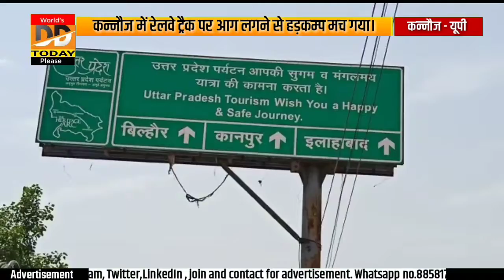कन्नौज में रेलवे ट्रैक पर आग लगने से हड़कम्प मच गया।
कन्नौज में रेलवे ट्रैक पर आग लगने से हड़कम्प मच गया। आग के बढ़ते स्वरूप को देखते हुए आग लगने की सूचना दमकल विभाग को दी गई । जिसके बाद सूचना पर मौके पर पहुंचे दमकलकर्मियों ने आग पर पानी डालकर बुझाया। आग लगने के कारण की जानकारी नहीं हो पाई ।

कन्नौज रेलवे स्टेशन के पश्चिमी साइड तिर्वा क्रासिंग के पास रेल पटरियों के बीच आग की लपटे उठते देख हड़कम्प मच गया। आनन फानन इस बात की सूचना फायरब्रिगेड को दी गयी। जिसके बाद मौके पर पहुंची फायरब्रिगेड ने घास और झाड़ियों में लगी आग को बुझाया। रेलवे ट्रैक पर लगी आग धीरे धीरे बढ़ रही थी और कई मीटर की दूरी तक आग ट्रैक पर फैलती जा रही थी।  चल रही हवाओं के झोंको को देखते हुए यह कहा जा सकता है कि अगर समय पर आग न बुझाई जाती तो किसी बड़े नुक्सान की आशंका हो सकती थी। क्यों कि रेलवे लाइन के करीब से ही जीटी रोड गुजरा है जिस पर सैकड़ों वाहन रोज गुजरते रहते हैं। वही आग कैसे लगी अभी इस बात की जानकारी नहीं हो पाई है।

दमकलकर्मी महेन्द्र प्रताप सिंह ने जानकारी देते हुए बताया कि कन्नौज रेलवे स्टेशन के पश्चिमी साइड में आग लगी हुई है पास में ही जीटी रोड भी है। चिंगारी को देखते हुए गर्मी का समय हवा चल रही है कही कोई चिंगारी किसी प्रकार का नुकसान न कर दे। इसलिए इसे टाइम से आकर बुझा दिया गया है। जिससे कोई खतरा न होने पाये। पटरियों के नीचे जो साइड में घास होती है, पटरियों को कोई नुकसान नही है। बहुत हल्की घास थी, बहुत हल्की आग है लेकिन आगे के खतरे को देखते हुए यह हुआ कि इसे टाइम से बुझा दिया जाये ताकि कोई विषम परिस्थिति न पैदा हो।